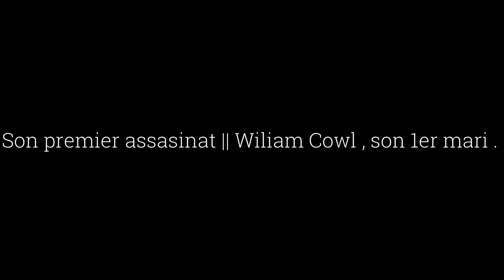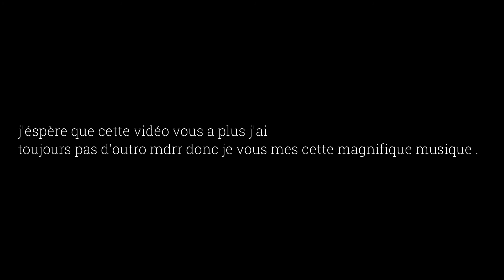L'AFFAIRE DAISY DE MELKER TUEUSE EN SERIE || CLO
Bonsoir 🖤 :

maintenant que tu as dérouler tu peut lire 👇

|| V I D EO ||
Dans cette vidéo vous allez découvrir l'histoire de Daisy de Melker  une tueuse en série qui a tuée ses 2 marie et son fils .

|| M E S  R E S A U X ||
U T I P 🖤(cette utip sert a faire des dons si vous le voulez pour soutenir la chaine )
Y O U T U B E ( c'est ma seconde chaine donc si tu aime le gaming et l'humour viens faire un tour la bas )

Sur cette chaine plongez dans des histoire d'horreur a glacer le sang 👹 des true crime  🔪 des disparition  🤫

|| L O G I C I E L ||
Montage video : filmora
camera : mon telephone
montage photo : phototastic collage

|| D S C L A I M E R ||
Je fais des vidéos pour le but de divertir et d'informer en tous cas si mes propos peuvent blesser ou choquée des gens je ne suis en aucun cas responsable mais j'en suis désoler , les informations ne sont pas sur a 100%  et ne pas prendre les informations de ma video pour avancée sur l'enquête faites par des spécialistes , en tous cas j'espère que vous aimez mes vidéos .

Les infos trouvés dans cette vidéo proviennent de Wikipédia et YouTube